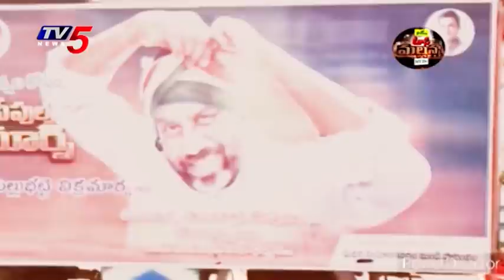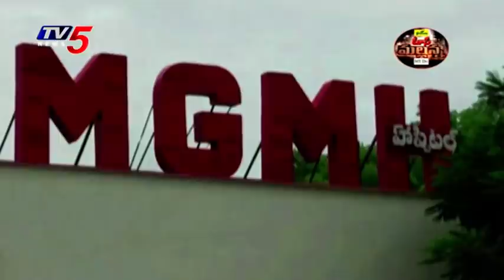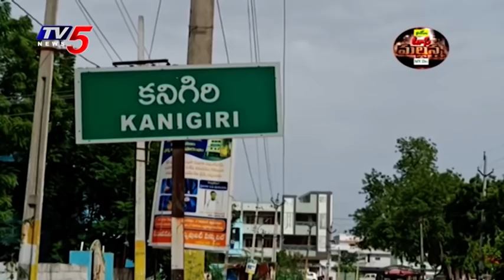Mass Mallanna Muchatlu | Full Episode | 05th March 2022 | TV5 News